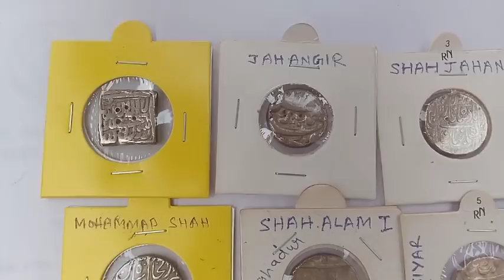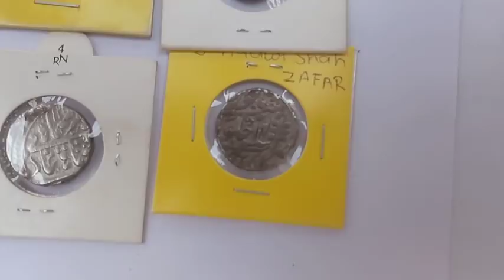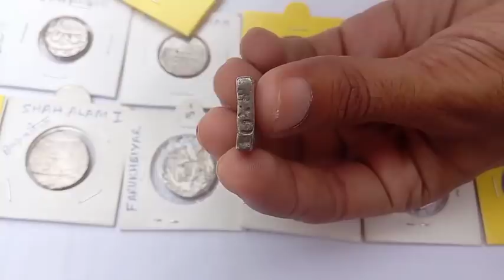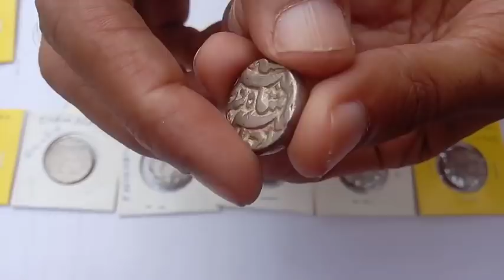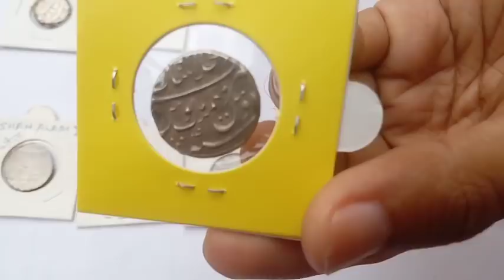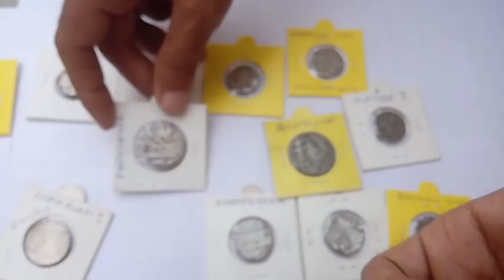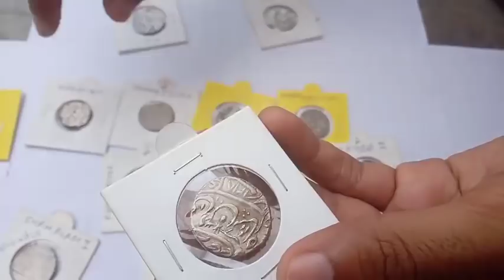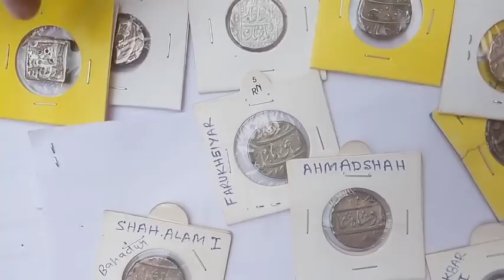Old Indian Coins || मुझे बेच दो अपने पुराने सिक्के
Dosto Mughal coins me kafi jyada rare coins h jiski price bahut jyada hai agar apke pas bhi h to AP sell Karne se pehle unka price jaan le or Aap mujhe bhi comment krke bta skte h ki apke pas bhi kuch coins h jiske bare m apko nahi pta ho ska to m apko unki information jarur de dunga !